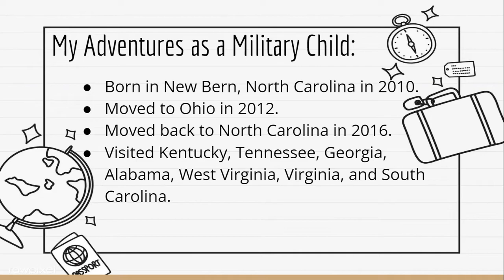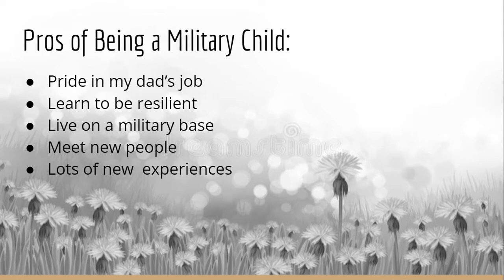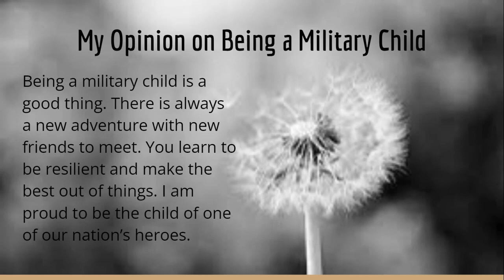Aidyn's What it Means to be a Military Child Project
Aidyn shares her experiences as a military child.